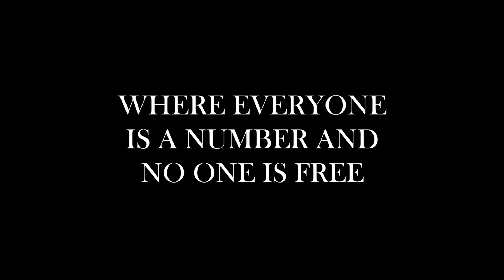The Prisoner: New Comic Series Trailer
The cult 60s TV series comes to life in a new comic series by writer Peter Milligan (X-Statix, Dan Dare) and artist Colin Lorimer (The Hunt, Harvest)! This all-new adventure sees a modern-day spy trapped in The Village: a bizarre parallel world unlike anything he has ever experienced before! Now codenamed Number 6, he is determined to rescue his fellow spy from Number 1... before he loses his grip on reality!

This unmissable new comic is set to coincide with the 50th Anniversary of the first US transmission of The Prisoner.

Discover more great stories from Titan Comics!